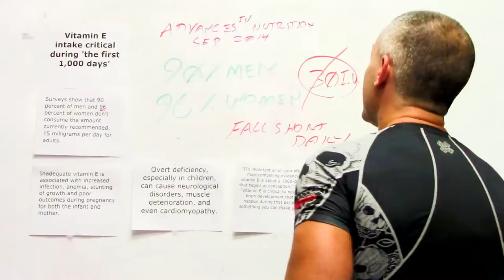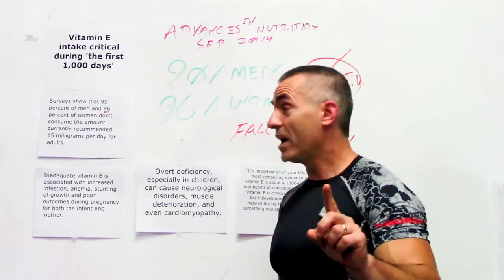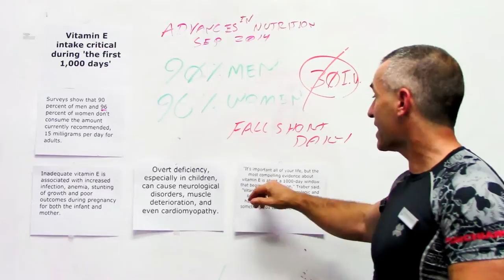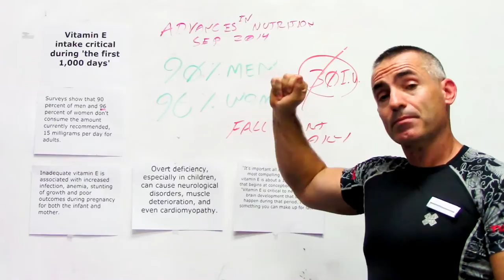Vitamin E intake critical during ‘the first 1,000 days’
- “surveys show that 90 percent of men and 96 percent of women don’t consume the amount currently recommended”
* Published in Advances in Nutrition Sep 2014